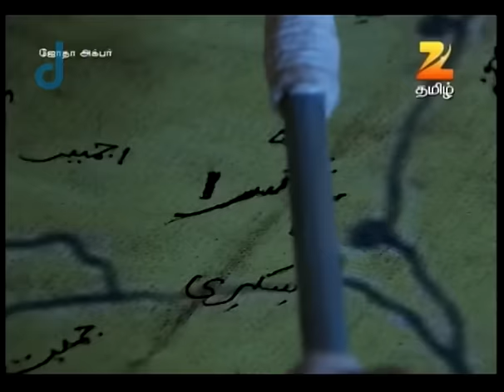Jodha Akbar - Full Ep - 269 - Jalaluddin Akbar, Jodha Bai - Zee Tamil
A period drama set in 16th century India, Jodha Akbar depicts the timeless love story of the valiant Mughal emperor Akbar and his fiery Rajput wife Jodha. A marriage of convenience and a step towards strengthening political ties, Jodha and Akbar embark on a new journey together. The show portrays the political situations in the 1500s, the wars which had taken place during that time, Akbar's relationship with his family members and subjects, and what made Akbar get the title of Jalaluddin'.

Show Name : Jodha Akbar
Producer/Star Cast : Ekta Kapoor, Rajat Tokas, Paridhi Sharma
Episode No : 269